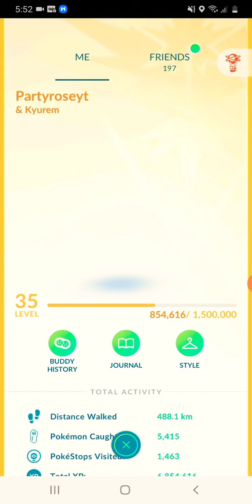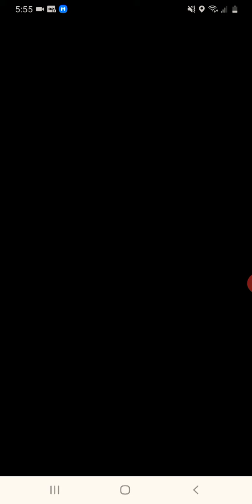pokemon go kyurem